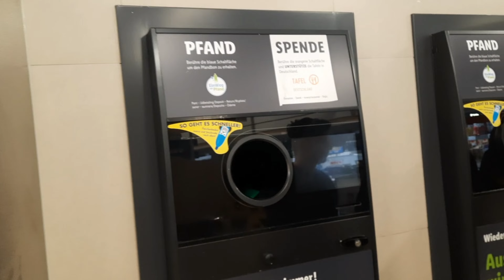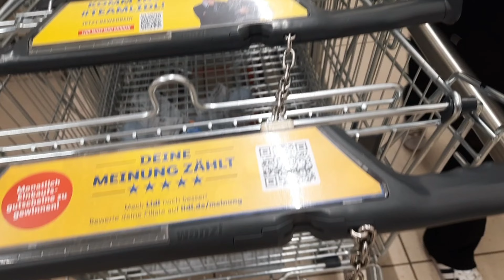Vlog #04 Money from waste in Germany, Berlin🇩🇪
2 January 2023

Instagram comedy video link 👇

I'm on Instagram as @tidi_with_comedy2022. Install the app to follow my photos and videos.